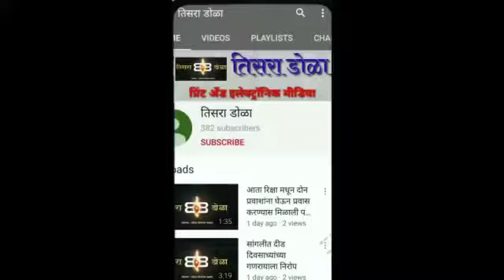भारतीय जनता पार्टी महिला मोर्चाच्या वतीने गीता जयंती साजरी!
भाजपा अध्यात्मिक समन्वय आघाडीच्या वतीने गीता जयंती साजरी ; स्वाती शिंदे यांच्या हस्ते भागवद्गीतेचे  पूजन